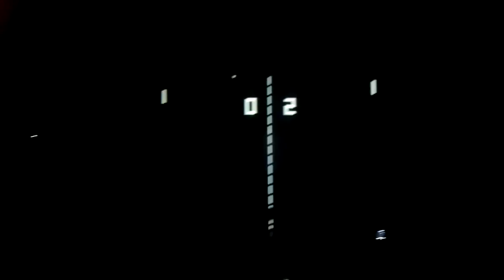Kazaky na Capítulo One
Trechos de show do KAZAKY na Capítulo One, Fortaleza, na madrugada de 4 de agosto de 2012